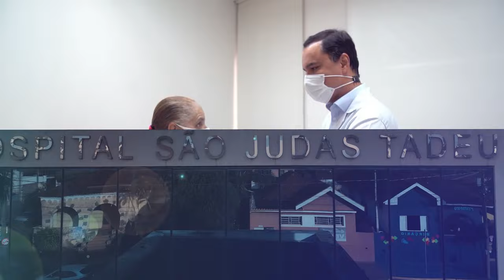Acima de Tudo o Amor – Mulheres do Agro – 20/10/2024 (Bloco 1)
‘Um programa para te inspirar; te inspirar a fazer movimentos que ajudem você e ajudem também outras pessoas’. 😊💕 Assim está este “Acima de Tudo o Amor”. Nele, você vai conferir um evento muito especial realizado pelo Hospital de Amor: o “Mulheres do Agro”.

Para entender melhor essa iniciativa (que promete ser o primeiro capítulo de uma longa história), a jornalista Carla Scarpelini bate um papo com Elizana Baldissera, a Gija, engenheira agrônoma e produtora rural; Luciana Martins, diretora executiva do GPO Conecta; Sônia Bonato, produtora rural; Camila Derks de Campos, terapeuta ocupacional; Flavia Assunção, ex-paciente do HA; e Lúcia de Fátima, paciente.

São histórias que emocionam! Está imperdível! 🤩